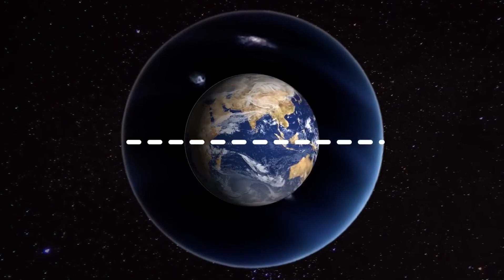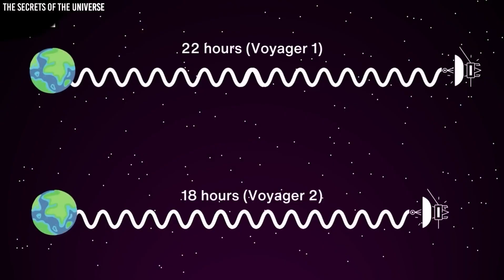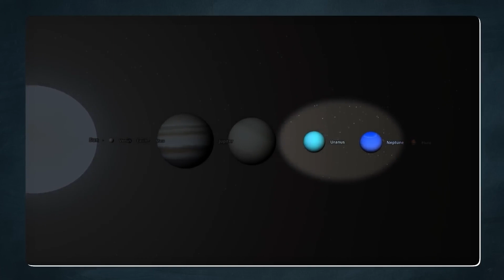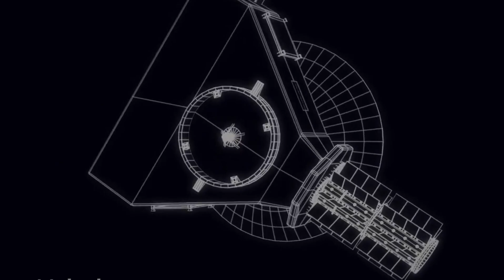NASA Confirms the Discovery of the Tenth Planet! It Is Larger than Pluto!